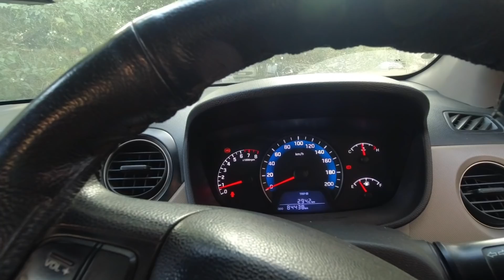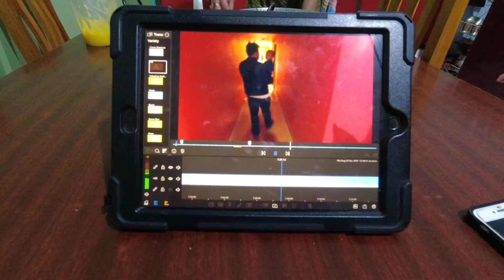EKUBOK CHAAGA CHAABDA SIDORE | Manipuri Vlog # 598